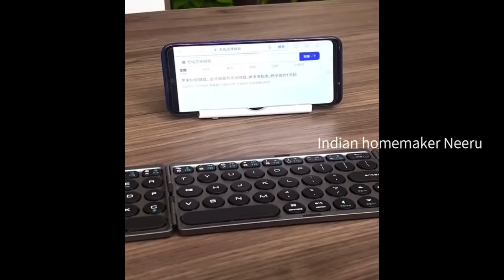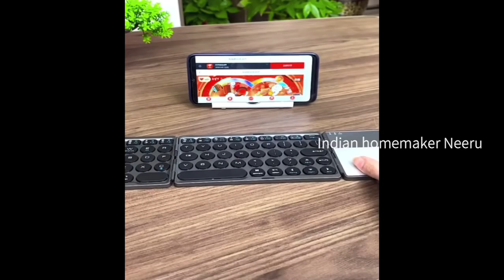Amazon New Latest Kitchen & Home Items on SALE/Smart Budget friendly Products/ Prices Given in video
Buying Links of the products shown are provided here 👇👇👇👇

Under Cabinet hanger
Cereal dispenser
Lid holder
Foldable towel hanger
Wall lid holder
Rice dispenser
Automatic scissors
Cereal containers
Chest of drawer
Cutlery holder
Corner pole rack
Food cover umbrella
Collapsible flask
Utility trolley
Sink sponge holder
Foldable mat floor
Toothbrush holder
Silicon resistant heat pad
Travel makeup organizers
Curtain tie backs
Grocery bag dispenser
Bottle opener
Waist travel pouch
Disposable glass dispenser
Wall mounted tissue holder
Popsicles mould
Foldable keyboard
Watermelon slicer